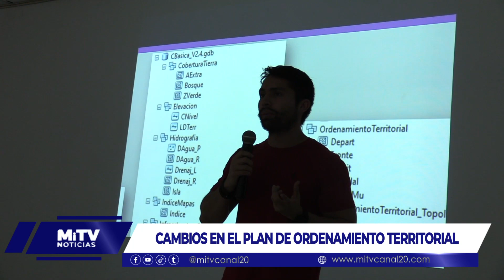CAMBIOS QUE TENDRÍA EL PLAN DE ORDENAMIENTO TERRITORIAL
mitvnoticias Gerencia de planeación y obras da a conocer cuáles son los cambios que tendría el POT, documento debe estar alineado al crecimiento del municipio.